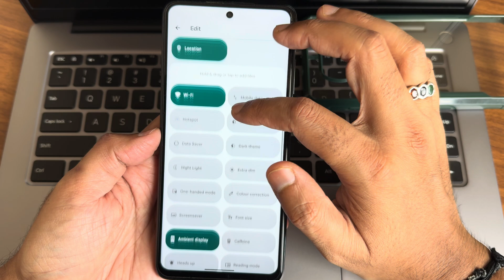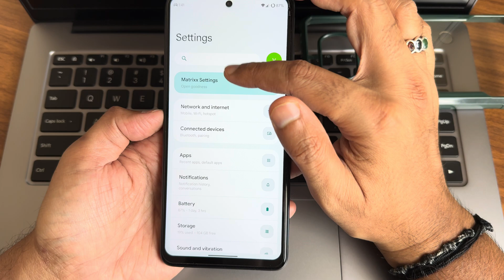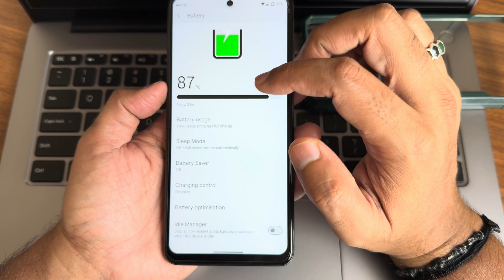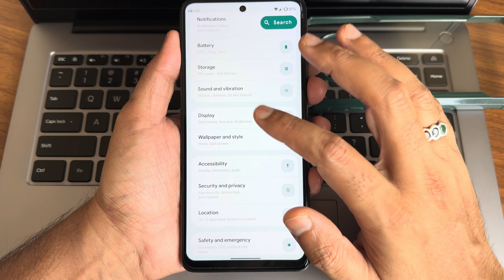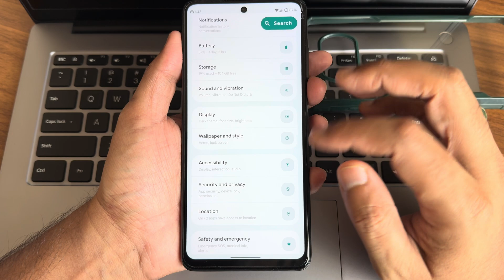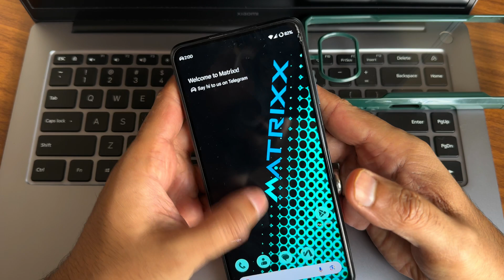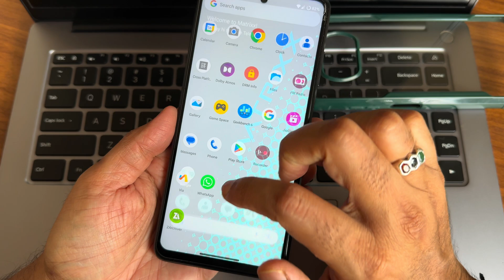Official Project Matrixx v10.5 Poco X3 NFC Android 14 Surya Karna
Project Matrixx v10.5.0 - OFFICIAL | Android 14
By lily985  Muichir09

Changelog:
• Synced with latest source
• May Security Patch
• Nuked Leica Camera
• Nuked Live Display
• Fix PowerOff Alarm
• Added OnePlus Dolby
• Added Prebuilt GCam GO
• Remove Unnecessary NFC Packages
• Optimization for Spatial Audio
• Removed smooth display from settings
• Nuked Dirac From XiaomiParts [We Now Have Dolby]
• Enable video pause workaround for video calling
• Set fast charging indicator threshold to 10.8W
• Enabled Turbo Charging With OEM Charger
• Arise Note R2 as default kernel [KernelSU Included]

Released: 15/05/2024